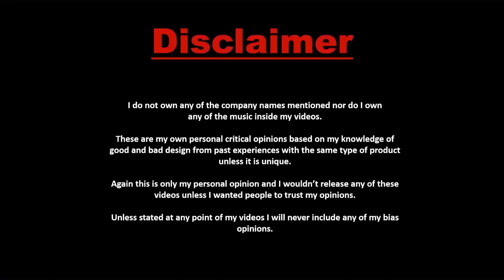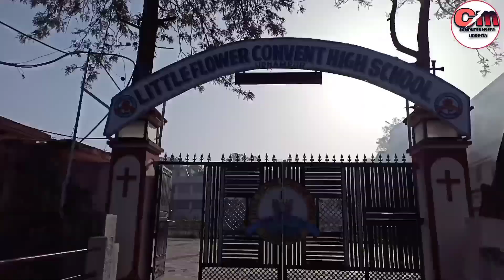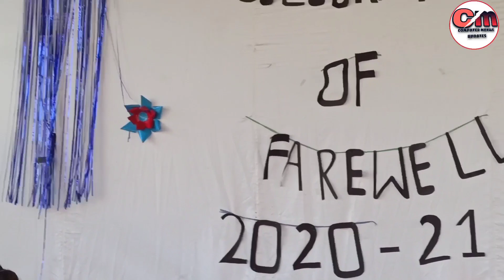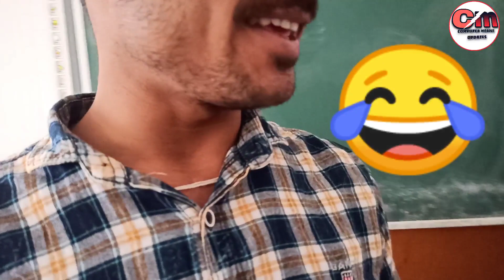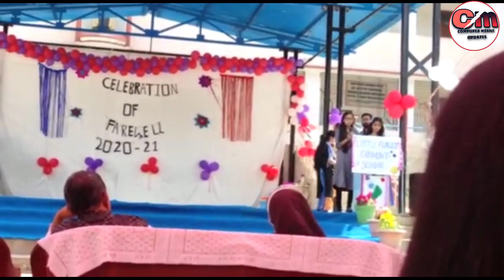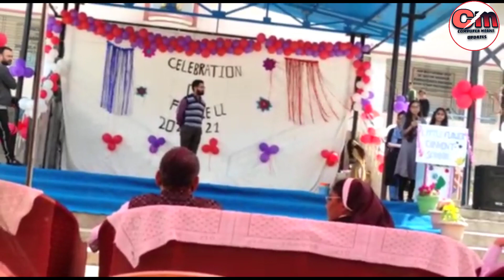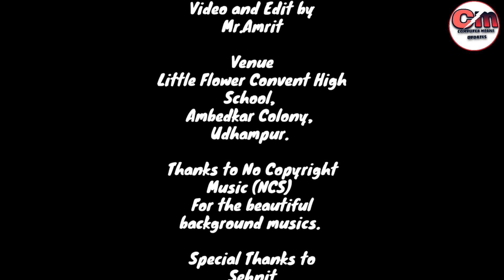Farewell 2k21 || Little Flower Convent School || Full Enjoyment 🔥🔥|| Farewell Party 2021🎉🎉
Hi Guys
            My name is AMRIT MAHAJAN

Sabse phle, I'm really sorry...🥺🥺🙏
Kyuki 2-3 months tk mai apne YouTube Channel par koi bhi video upload nhi kr paya. To uske liye aap sabi se mafi mangna ch ta hu. 🥺

So guys, this is a short vlog on my school farewell celebration and party of 2021...🎊🎉🎊

Krna mat bhulna🙏🙏🙏

So guys, In this vlog or video I have tried to show the every shoot of my farewell party 🎉🥳 and also I have shown that how we all have celebrated our farewell party and enjoyed a lot 😉🙃🙂🙃.

And thanks to everyone who have supported me create this beautiful vlog. 😎😎😎

Signing out~😅😅

~Amrit Mahajan🌺🌻🌹🌷
Udhampur, J&K.